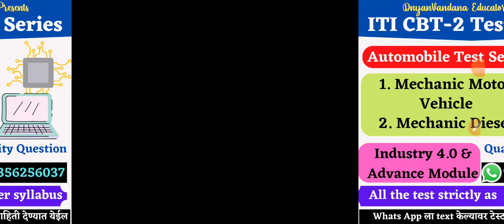ITI Instructor Court Case Update | ITI Instructor Court Case Update Today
स्पर्धा परिक्षा तयारी व नवीन MPSC, Job Updates व ITI Instructor CBT-2 Test pdf साठी खालील चॅनेल जॉईन करा 👇

iti instructor court case update today
iti instructor court case
iti instructor
iti instructor court case update
iti instructor, iti instructor latest news, iti instructor result 2022, iti instructor exam date 2022